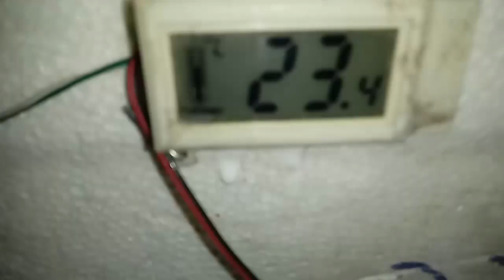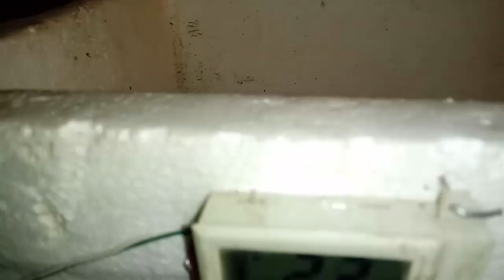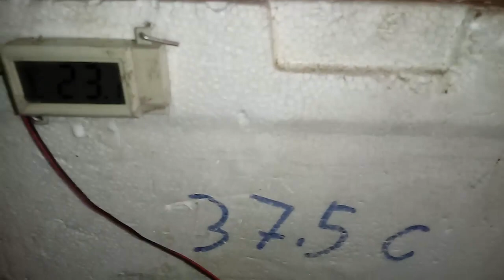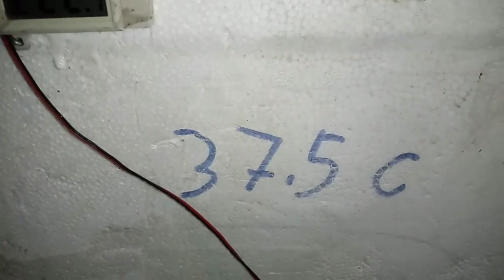DICAS DE COMO FAZER UMA CHOCADEIRA COM CAIXA DE ISOPOR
SE VC FEZ ALGUM VASO COMPARTILHA LÁ PARA TODOS VEREM

RECEITAS DA ROÇA,tudo  sobre a roça ,tutorial,receitas e dicas rural,Notícias sobre agricultura, Pecuária, empreendedorismo rural,

ESTE É O LINK PARA QUEM QUEIRA ENTRAR NO GRUPO DO WHATSAPP DE MISTURINHAS CASEIRA

 MINHA CAIXA POSTAL; 30 CEP:88240000